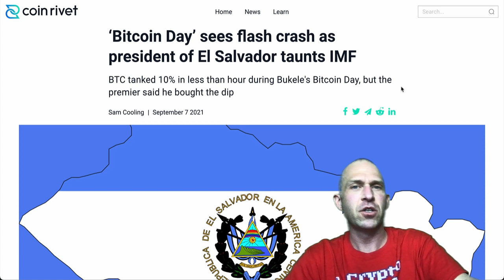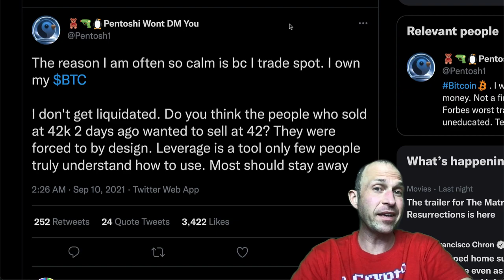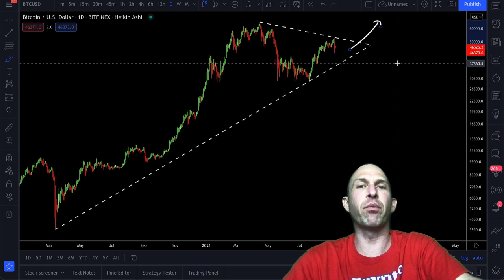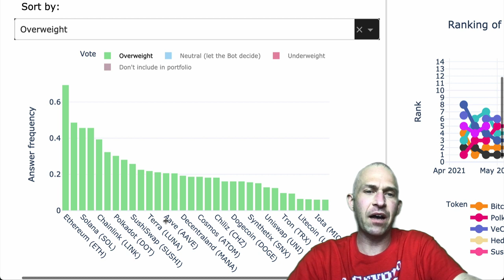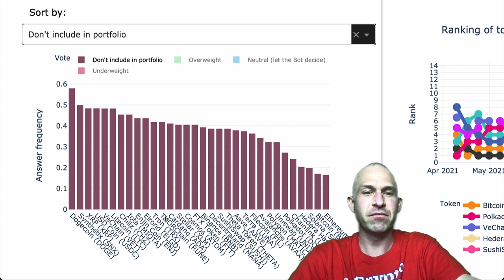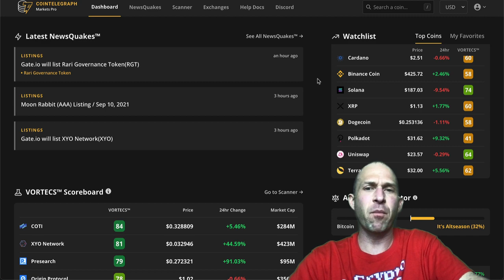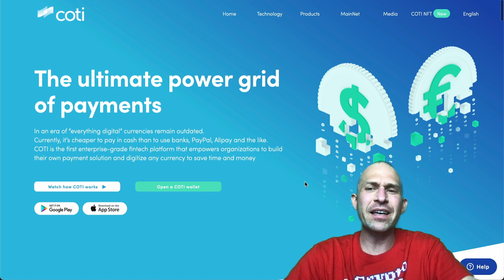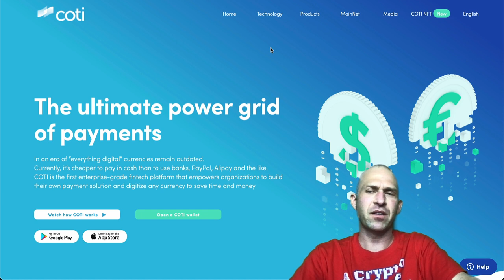BITCOIN!!!!! THIS CRASH IS DIFFERENT!!! DON'T BE FOOLED!! ETHEREUM & THESE UNDERVALUED ALTS TO PUMP!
THIS RARE BITCOIN SIGNAL FLASHES! LAST TIME BITCOIN DID THIS THE MARKET MOVED 600%! BANKS SAY ETHEREUM PRICE PREDICTION TO $35,000! WHAT IS BITCOIN'S FAIR VALUE? IS BITCOIN AND CRYPTOCURRENCY ABOUT TO PUMP SOON? IMF REGULATION STIFLING CRYPTO INNOVATION!